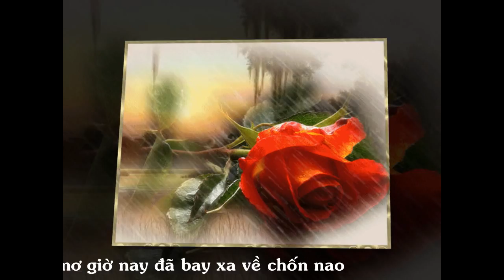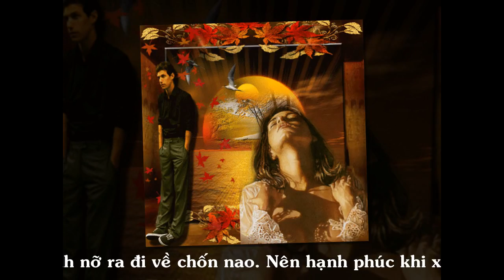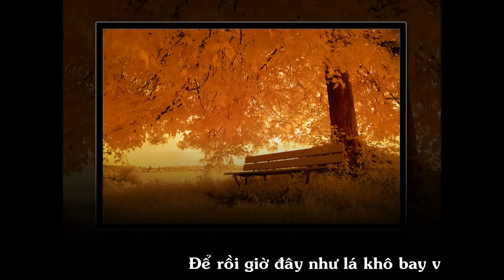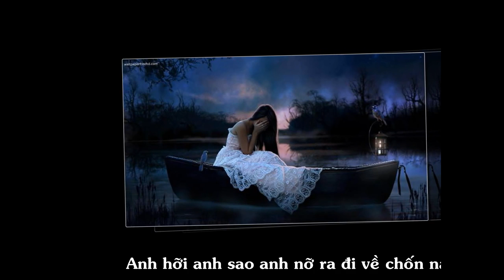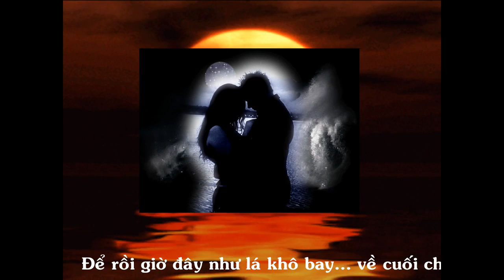Tình Như Lá Khô Bay (Tiếng hát: Ướt Mi)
Tiếng hát: Ướt Mi
Hòa âm: Đỗ Hải
Nhạc & lời: VVT